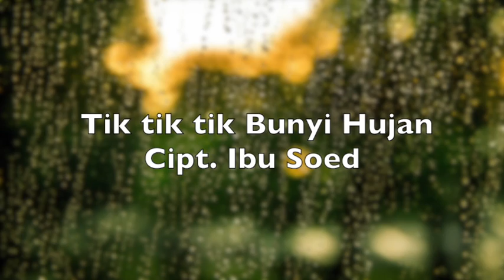MUSIK RELAKSASI UNTUK ANAK, LAGU ANAK INDONESIA TEMPO DULU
Medley Lagu Anak Indonesia tempo dulu, Musik Instrumentalia
TIK TIK TIK BUNYI HUJAN
BINTANG KECIL
NAIK-NAIK KE PUNCAK GUNUNG
BURUNG KUTILANG
SATU DITAMBAH SATU

I hope you enjoy this music video and see you in the next coming video!